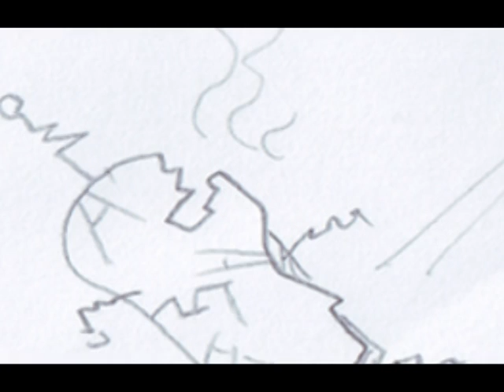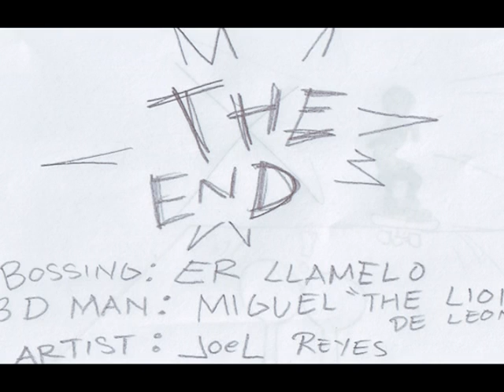animatics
3d animatics